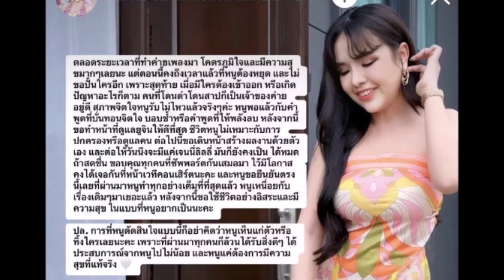''เจนนี่ รัชนก'' ลั่นพอแล้ว ไม่ขอปั้นนักร้องอีก